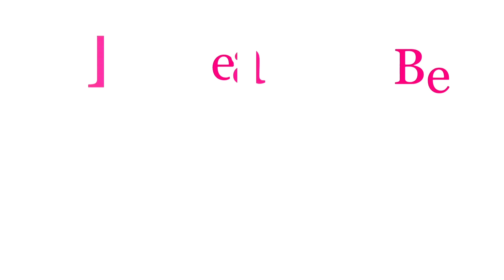[Maplestory] If Its Meant To Be 2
Jenny goes about her days meeting new people, as life was going well, an unexpected turn for the worst hits her when she least expects it.

Note: I had brain dead moments so the story jumps back and fourth which I apologize for, but the ending I did try to put some sense in it for the story. ^^